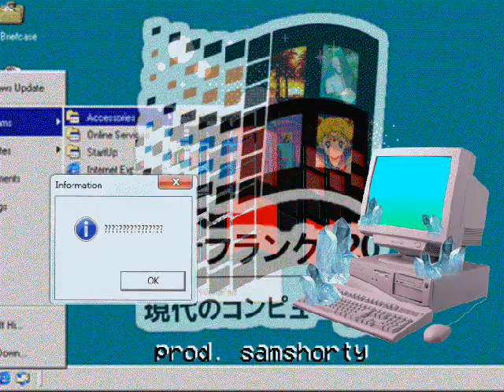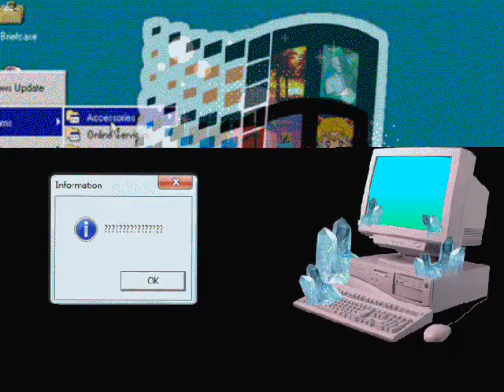[Aesthetic Beat] RARE(Prod. Sam Shorty)(Trap/Phonk/New Wave)newbeats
Prod. By Sam Shorty Instrumentals

Raw and Unlisted melodies, scales, and new genres innovated through Trap, Jazz, Hip-hop, Lo-fi, R&B, Reggae, Soca, Drill, Vaporwave, Contemporary R&B, Baltimore Club, Calypso, Rock & Roll, Video Game Music, 90s_70s_50s_00s_80s Retro;etc.

Thrillaworld Channel

Beatz for purchase